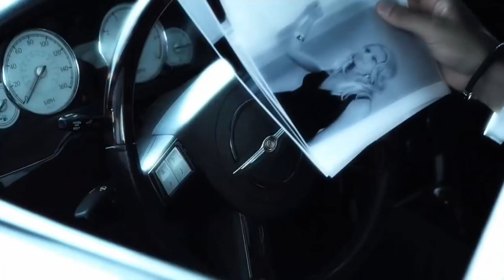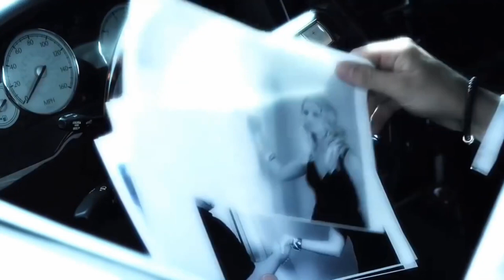DJ Aligator Feat. Heidi Degn - Shine 2009 (The Audiobrothers 'Jen' Intro/Outro Edit)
This video has been on my to-do list for a while and The Audiobrothers kindly made an Intro/Outro version so as to make the video mixable in my sets. I guess technically it's a A/V Re-fix so it will go into that category.
While I was in the editor I fixed a couple of sync losses that carried over from the original video